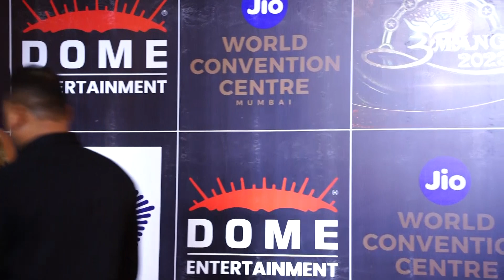DEEPIKA PADUKONE & SHEHNAZ GILL ATTENDS RED CARPET OF POLICE EVENT UMANG 2023 A MUMBAI POLICE WELF